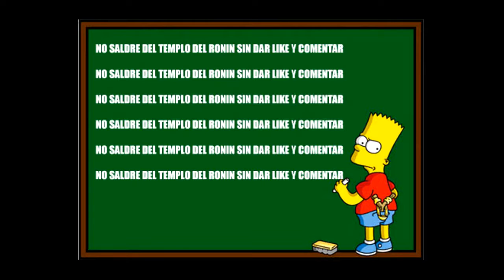SWORD ART ONLINE RE HOLLOW FRAGMENT -BOSS PISO 78 / THE HORN OF MADNESS-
Nueva planta, y nuevo jefazo que nos ventilamos, "The Horn Of Madness"...